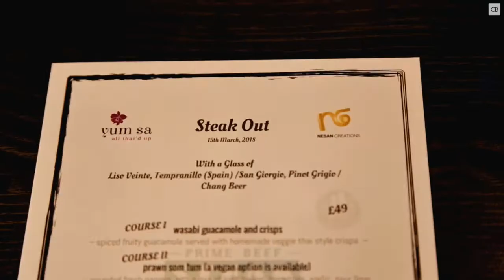Steak Out at YumSa London